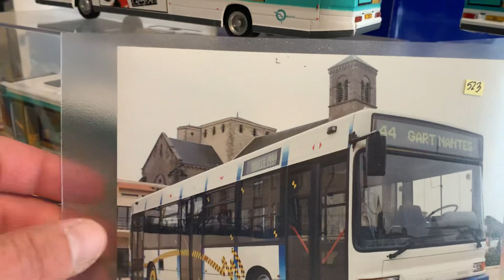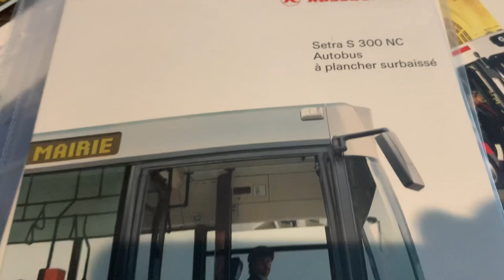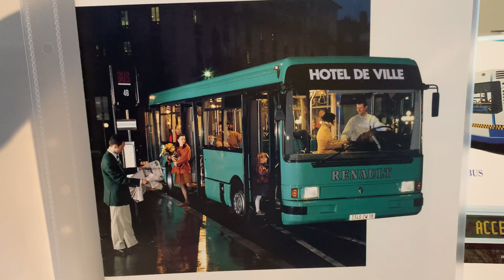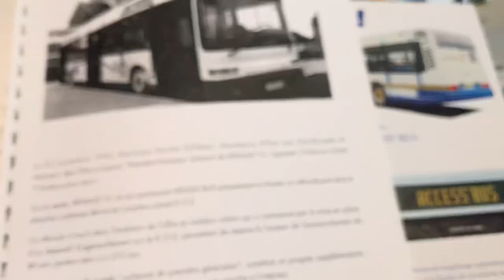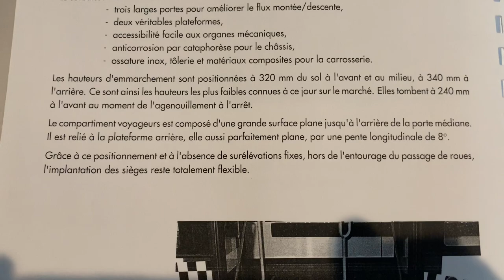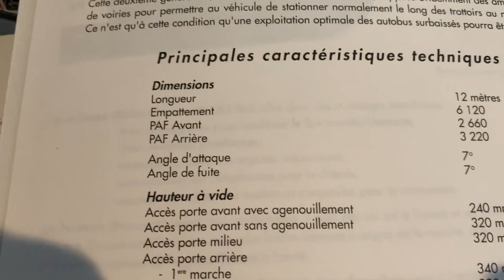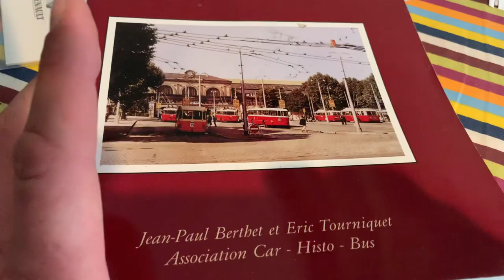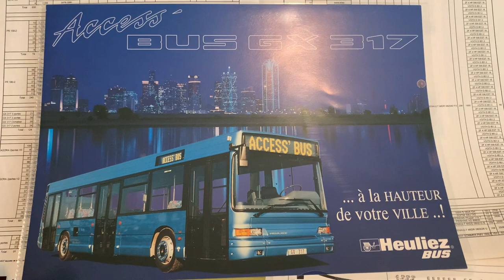RENAULT HEULIEZ CITY BUS, le premier bus Français surbaissé de l’avant autobus 1994 France CITYBUS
Copyright photographie de présentation Courtesy Éric Tourniquet.
Un grand Merci à Monsieur Éric Tourniquet d’avoir été là au bon endroit au bon moment et d’avoir pris cette magnifique photographie, qui est pour moi la Photo de bus du siècle !
Qu’il en soit sincèrement et vivement remercié.
Veuillez noter les cache-écrous de roues peints en noir, du plus bel effet en plus de l’aspect pratique.
Veuillez également noter les adhésifs du réseau TCL Lyonnais appliqués sur la peinture métallisée du véhicule de démonstration Heuliez-Bus Citybus (futur GX317).

Copyright vidéo Le Bus Raconté 2022.